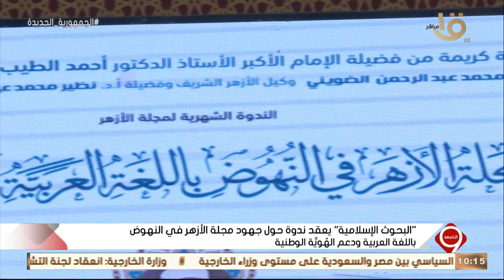"البحوث الإسلامية" يعقد ندوة حول جهود مجلة الأزهر في النهوض باللغة العربية ودعم الهُويّة الوطنية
التاسعة | "البحوث الإسلامية" يعقد ندوة حول جهود مجلة الأزهر في النهوض باللغة العربية ودعم الهُويّة الوطنية